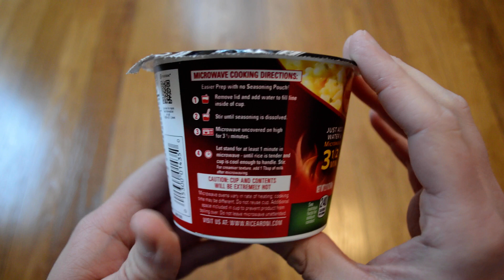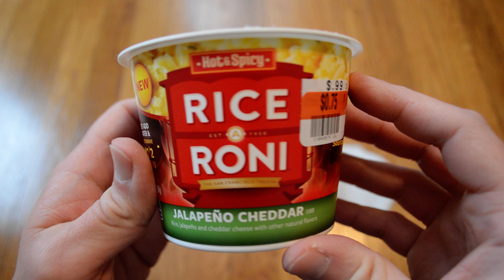Uploading Rice A Roni Jalapeno Cheddar Hot & Spicy Rice Cup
Opening up a new cup of Hot & Spicy Rice A Roni Jalapeno Cheddar. I bought this from Big Lots on clearance for 75 cents. This was some really good rice. It wasn't really spicy at all, but it had a great flavor. There's not a lot in the cup, but it's perfect to have with a sandwich or just as a snack or something.